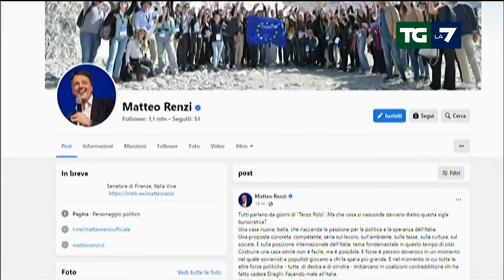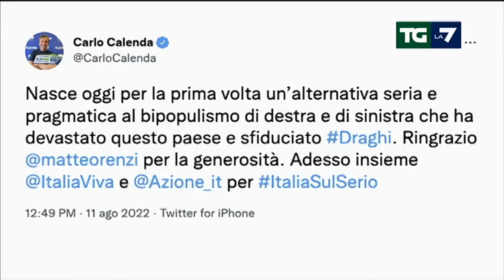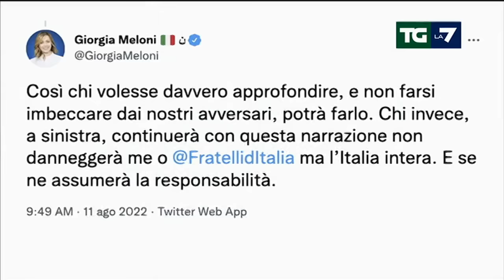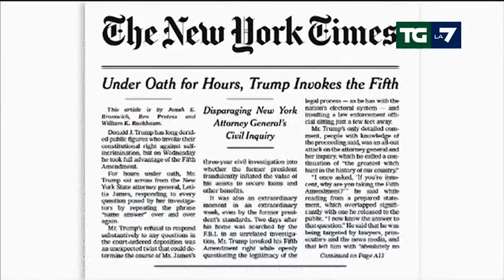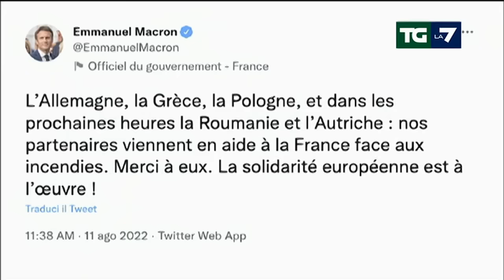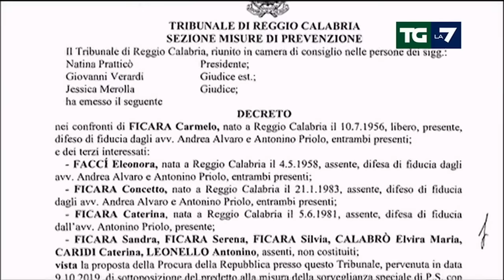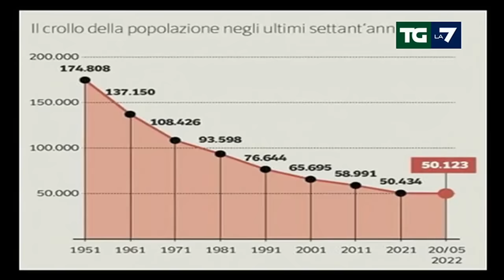Edizione delle ore 13.30 del 11/08/2022